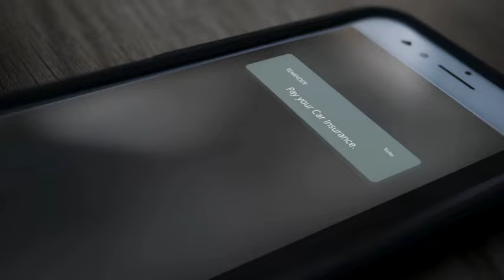निंद न आने कि समस्या को जड से करे खतम insomnia Sleeplessness कारण और उपचार Dr. Deepak Kelkar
समस्याओं को जड़ से समाप्त करना एक महत्वपूर्ण लक्ष्य है। यह कठिन और अव्यवस्थित लग सकता है, लेकिन यह संभव है। समस्या के जड़ को समझना और उसे समाधान करने के लिए अध्ययन, विचार, और निर्णय की आवश्यकता होती है।

एक समस्या के जड़ से निपटने के लिए कुछ सुझाव:

समस्या का परिणाम निर्धारण करें: समस्या के कारणों और प्रभावों को समझें।
समाधान की खोज करें: जब आप समस्या को समझ लेते हैं, तो उसका समाधान ढूंढें।
निर्माणात्मक सोच: समस्याओं को हल करने के लिए नए और उत्पादक दृष्टिकोण का अपनाना।
कार्रवाई करें: समस्या का समाधान करने के लिए कदम उठाएं। यह संभवत: शिक्षा, निर्देश, योजनाबद्धता, और संयोजन की जरूरत पड़ सकती है।
निराशाजनक सोच को दूर करें: समस्याओं का सामना करते समय, आपको सकारात्मक और आत्मविश्वासी रहना होगा।
समस्याओं को जड़ से समाप्त करना समय लगाने और मेहनत का काम हो सकता है, लेकिन इसका परिणाम लाभकारी होता है।
• Psychiatrist
• Hypnotherapist
• Psychotherapist,
• De-addiction Specialist
• Sexologist